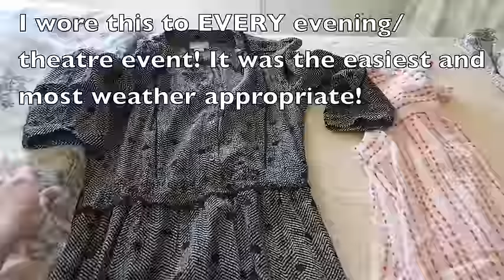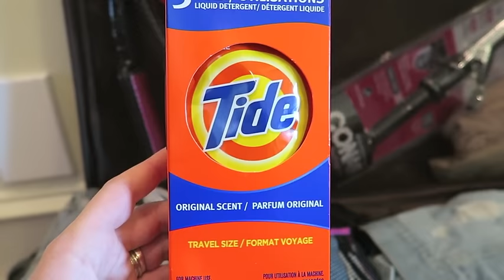London Vlogs | Packing Part 2 | My Suitcase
My husband and I took a wonderful 12-day trip to London in August 2015. This video highlights what I packed and how I used packing cubes to get everything into my suitcase!